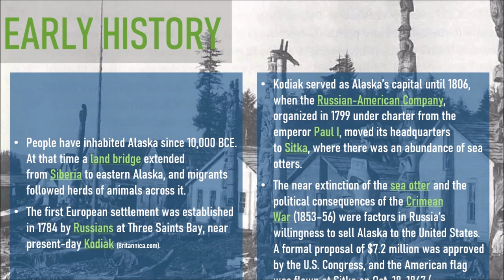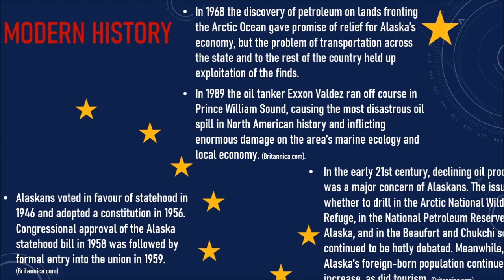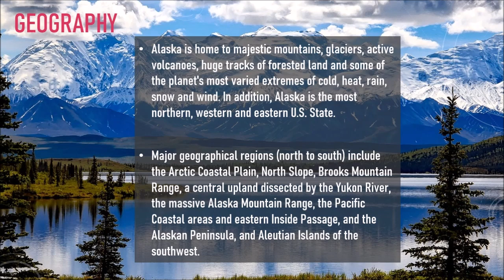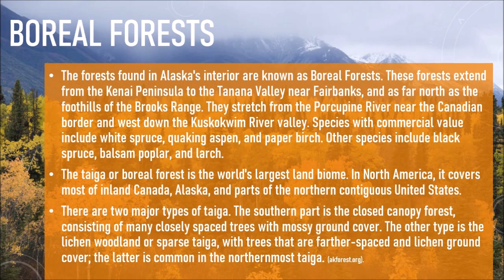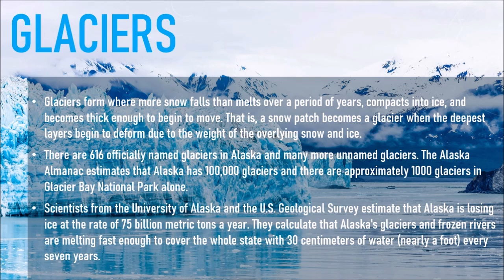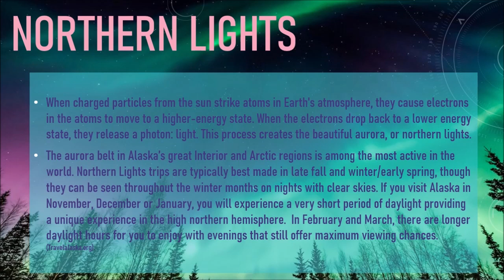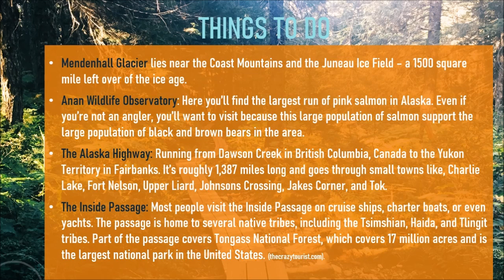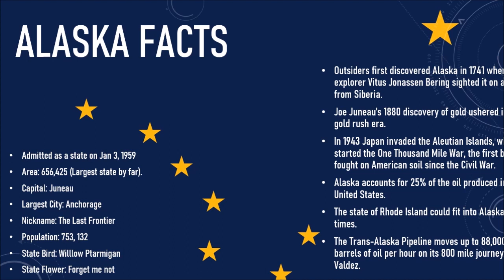[ASMR] State Map Geography Part 11: Alaska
I apologize about the text being cut off at the bottom, this did not appear when I was recording :/.